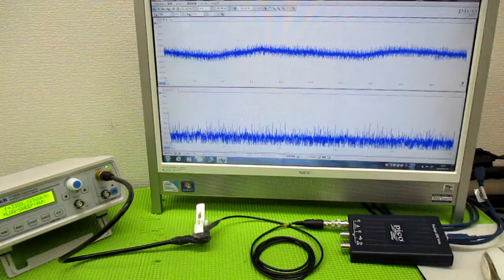メガヘルツの超音波発振制御プローブ